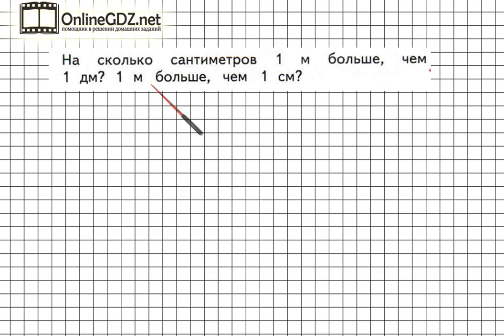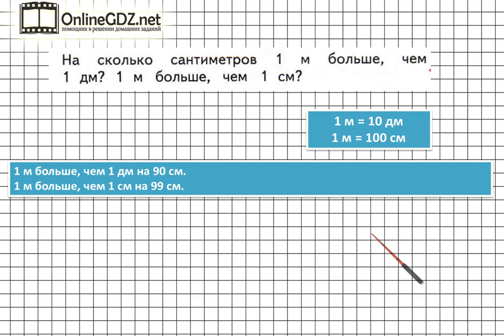Страница 13 Задание внизу – Математика 2 класс (Моро) Часть 1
В задании внизу на странице 13 надо уметь преобразовывать единицы длины. Также необходимо уметь отвечать на вопрос «На сколько больше или меньше?».  Если вы хотите выполнить это задание быстро и без ошибок, мы рекомендуем к просмотру наше видео!